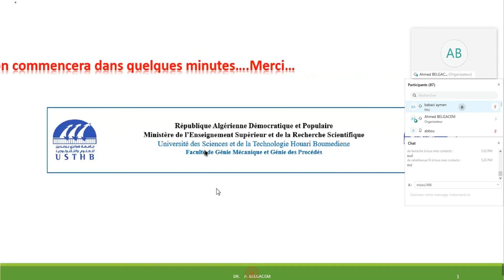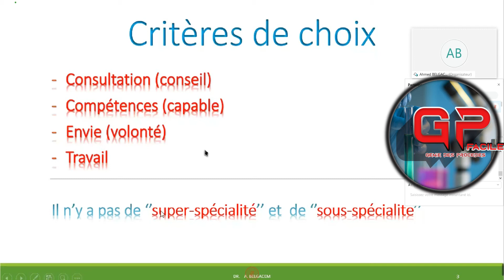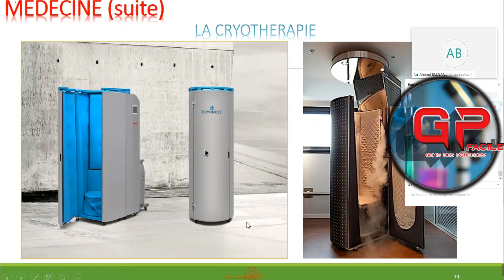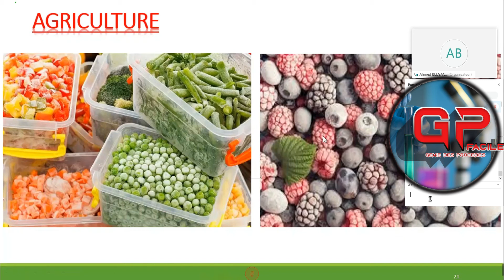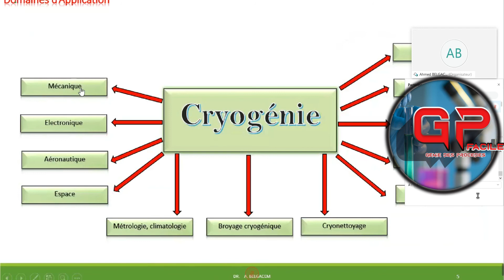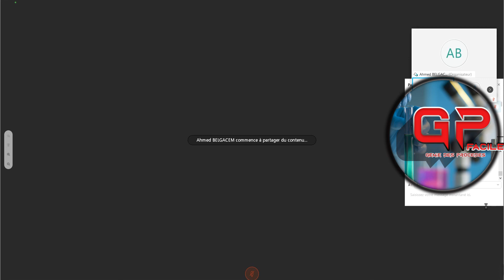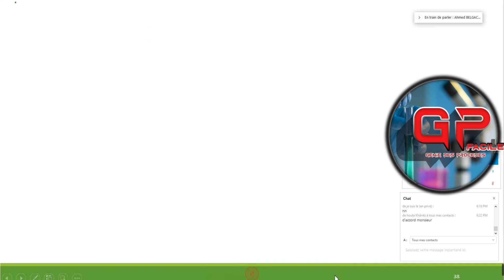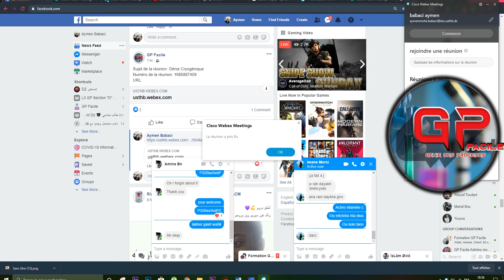Formation d'orientation et Choix des Specialités : cryogénie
L'enregistrement de la séance de notre formation animé par Monsieur Ahmed Belgacem où vous allez découvrir la spécialité de Froid et Cryogénie et ses différent  application dans le domaine industriel et autre

présentation de Monsieur: Ahmed Belgacem